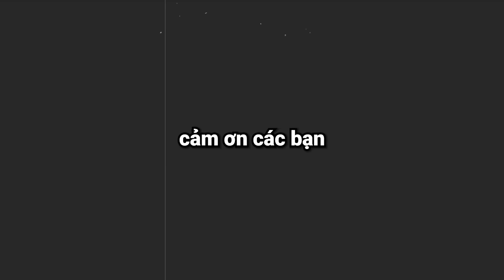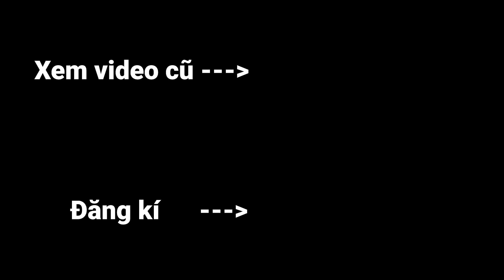Minecraft, Nhưng Sở Hữu Khối Lệnh Siêu Mạnh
Hôm nay Zeros, Hiha và Huy Noob sẽ chế ra những khối lệnh command block với những khả năng siêu đặc biệt và cố giết rồng với những khối lệnh đó. Liệu tụi mình có thành công?

Tụi mình sẽ chơi Minecraft ở phiên bản 1.16 và thử thách lần này mình, Oops Hiha (Người làm series Minecraft Thử Thách, Bạn Giá Tôi là Người Sói, Đại Chiến Titan) và Huy Noob sẽ Thử Thách Minecraft Nhưng Sở Hữu Khối Lệnh Siêu Mạnh. Video dựa vào ý tưởng Video dựa vào ý tưởng Minecraft Sở Hữu Vật Phẩm Siêu Mạnh/ Siêu Vip. Hy vọng các bạn thích video này :)